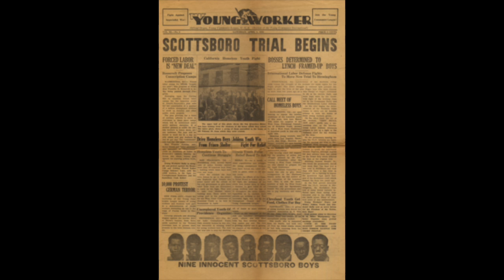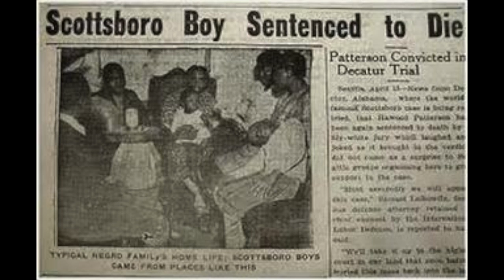The Scottsboro Boys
This video is about The Scottsboro Boys:
Works Cited:
Info:
"New York University Press - SCOTTSBORO ALABAMA - a Story in Linoleum Cuts." New York University Press - SCOTTSBORO ALABAMA - a Story in Linoleum Cuts. Web. 01 Mar. 2016.

"Scottsboro Boys, Trial and Defense Campaign (1931–1937) | The Black Past: Remembered and Reclaimed." Scottsboro Boys, Trial and Defense Campaign (1931–1937) | The Black Past: Remembered and Reclaimed. Web. 01 Mar. 2016.

Images:
"Scottsboro Defendants." Encyclopedia of Alabama. Web. 01 Mar. 2016.

"The First Scottsboro Trials." The First Scottsboro Trials. Web. 01 Mar. 2016.

Dates:
"The Trials of The Scottsboro Boys." The Trials of The Scottsboro Boys. Web. 01 Mar. 2016.